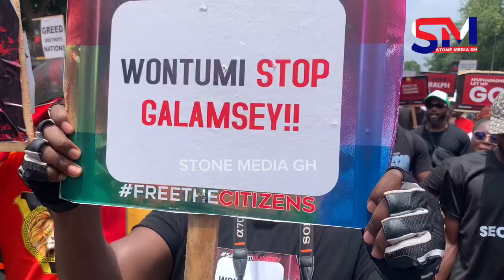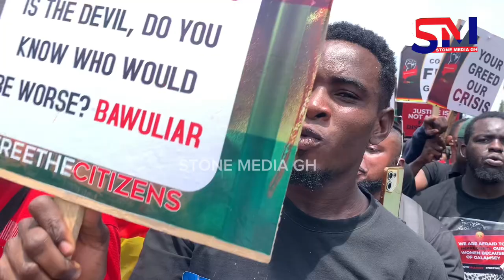Two Persons Fa!tinted and Rushed to Hosp!tal at Free the Citizens & Stop Galamsey now Demo